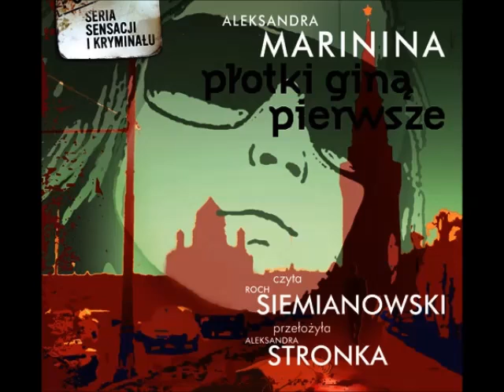Płotki giną pierwsze - audiobook - Aleksandra Marinina - demo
Jest to darmowy fragment audiobooka. Pełną wersję pobierzesz ze strony

Opis:
Anastazja Kamieńska robi kolejną kawę, rozkłada czyste kartki papieru. Za chwile pokryje je tajemniczymi zapiskami. Niezastąpiona w analizowaniu najbardziej zagadkowych zbrodni, tym razem musi zmierzyć się z seryjnym mordercą, który co tydzień zabija w okolicach Moskwy młodego mężczyznę. Ale to dopiero początek. Funkcjonariusza MSW zajmującego się nieprawidłowościami w pewnym zakładzie w Uralsku-18 ktoś chce wrobić w morderstwo. Na konto jego żony wpłynęła pokaźna suma. By nie trafić do aresztu, mężczyzna postanawia na jakiś czas zniknąć i sam próbuje wytropić sprawcę. Major Kamieńska ze zdziwieniem odkrywa, że seria zabójstw i przekręty w Uralsku mają ze sobą coś wspólnego.